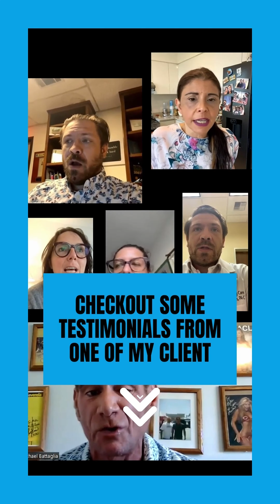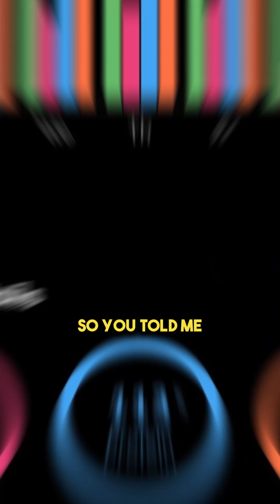Seda lost 8KG in 3 months after starting to eat Carbs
A quick story how 2 simple rules made Seda to stop yo-yo dieting forever..